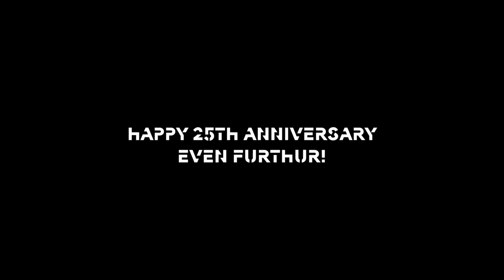The Mover Live from Even Furthur : 2019